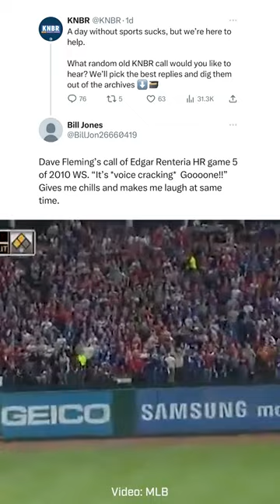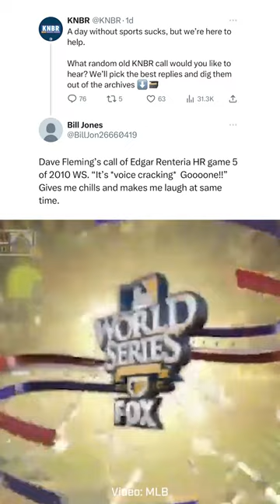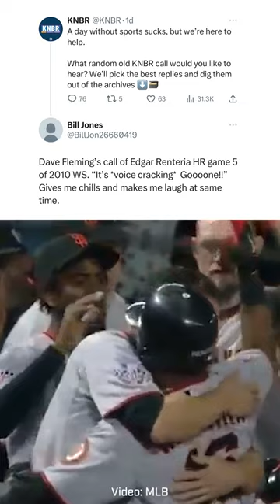Dave Flemming's KNBR call of Edgar Renteria's 2010 World Series Game 5 home run (extended cut)